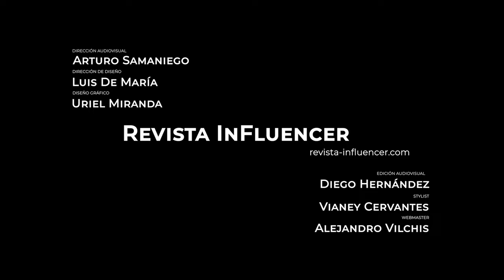Juan Osorio & Eva Daniela | Podcast Revista Influencer #76 | NO HAY EDAD PARA EL AMOR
Bienvenidos a una edición más, esta vez tenemos a una pareja que ha luchado contra la critica y se han mantenido fuertes, nos referimos a Juan Osorio y a Eva Daniela, en esta charla comparten con Alex cómo es la convivencia entre ellos y Emilio que ahora se encuentra en la casa de los famosos, Juan habla acerca de la disciplina que le ayudó a Emilio a llegar a donde está.
Eva nos cuenta cómo es que Juan conquistó su corazón.